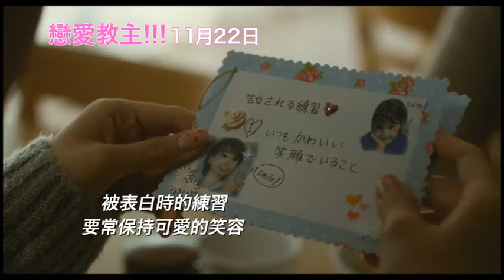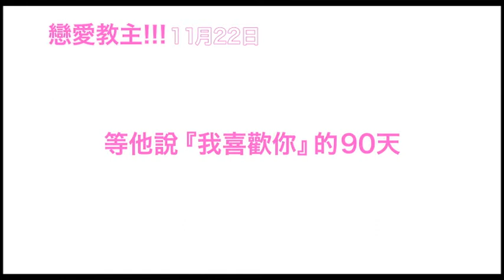《戀愛教主》 預告 11/22上映!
片名：戀愛教主 Jinx！！！
影片類型：愛情/喜劇
發行公司：威視電影